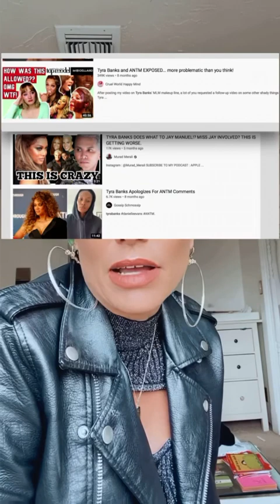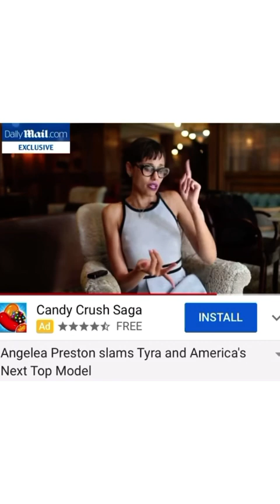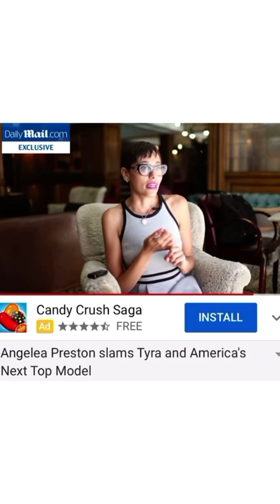Tyra Banks America’s next top model exsposed again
Lisa Damato’s  message to Tyra Banks